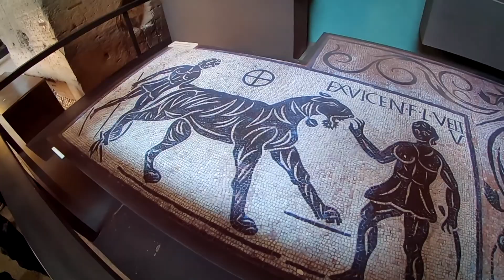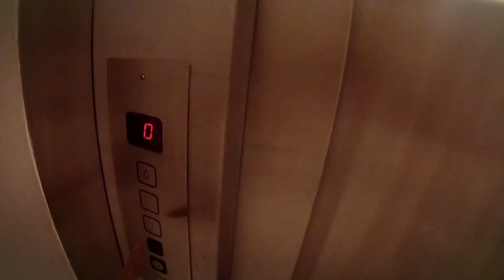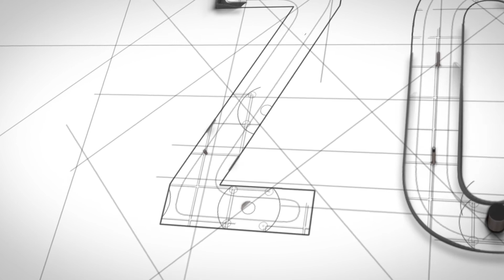ZOO TRIP - ŘÍM - jaro 2019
V roce 2019 podnikla naše firma na několik výletů po Evropě. První zastávka byla v Římě. S jarním sluníčkem v zádech jsme prošli jen zlomek památek, takže se budeme muset někdy vrátit.

Naší firmu stavíme jako místo pro samostatné, podnikavé lidi, kteří si chtějí plnit své sny v partě lidí podobného smýšlení. A po kvalitně odvedené práci následuje příjemná odměna.

Máte to stejně?

Neváhejte mne kontaktovat, řeknu vám víc.

Petr